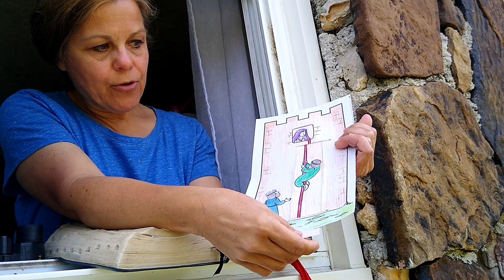Toddlers' Sunday School Lesson 5-17-20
Mrs. Angie teaches from Joshua 2 - Rahab helps the 2 spies of Israel.